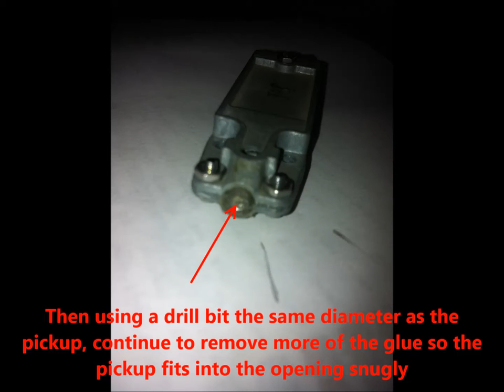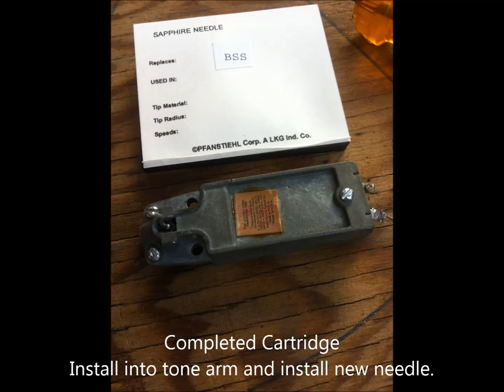Rebuilding an Astatic L 40 Crystal Cartridge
Step by step instruction to rebuild an Astatic L40 Crystal Cartridge with a Piezo Element.